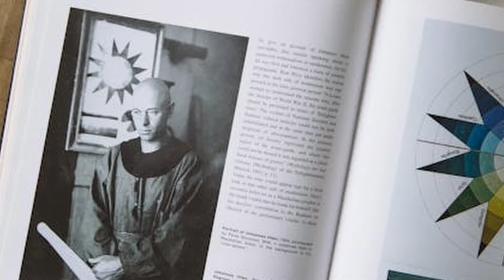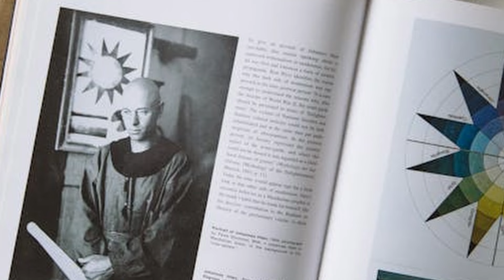LA ESCUELA QUE CAMBIÓ EL DISEÑO PARA SIEMPRE: LA BAUHAUS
¿Sabías que la Bauhaus, una de las escuelas de arte y diseño más influyentes del siglo XX, cambió para siempre cómo entendemos la arquitectura y el diseño moderno? Aunque solo estuvo en funcionamiento por 15 años, su legado continúa en cada espacio minimalista y cada diseño funcional que encontramos hoy. En este video, exploramos qué hacía tan revolucionaria la enseñanza de la Bauhaus, desde su enfoque en 'aprender haciendo' hasta sus principios de arte accesible y funcionalidad. Con ejemplos icónicos como la Casa Sommerfeld y el Pabellón de Barcelona, descubrirás por qué la Bauhaus sigue viva en los diseños que ves a diario en lugares como las Apple Stores o en muebles accesibles de IKEA. ¡Acompáñanos a entender cómo el pasado sigue moldeando nuestro presente!